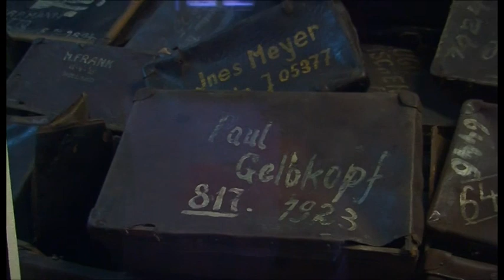Treno della Memoria, gli studenti aretini: "Vedere Auschwitz ci ha cambiati"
Le interviste ai partecipanti aretini del Treno della Memoria, dopo la visita al campo di Auschwitz 1.

Interviste a: Ugo Pinai - studente Liceo "F. Redi"
Giulia Cinti - studente Liceo "F. Redi"
Guido Giannetti - studente Liceo "F. Redi"
Francesco Lisi - studente Liceo "F. Redi"

Servizio di: Elena Pagliai